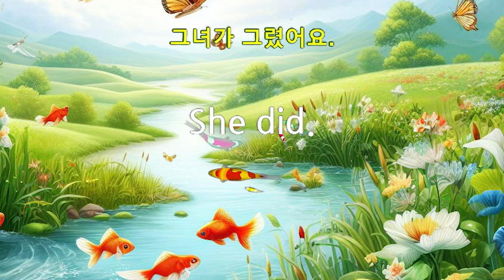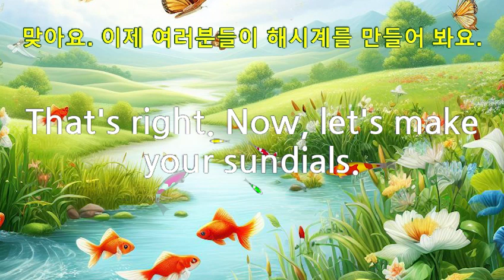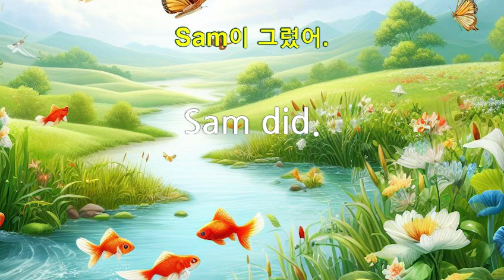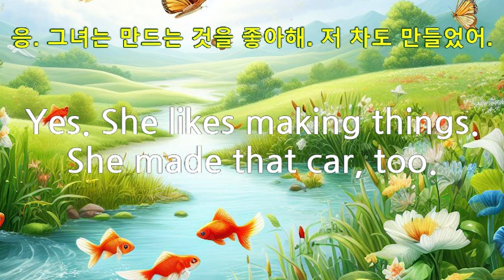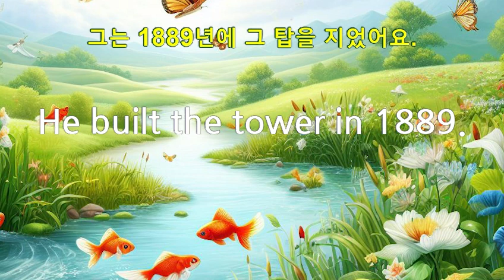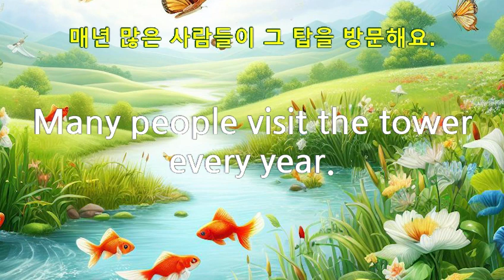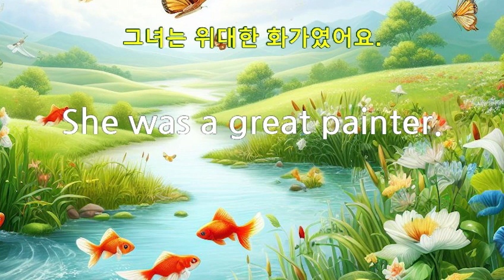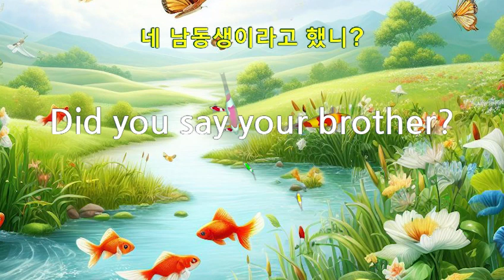배우고 익히면 쉬운영어회화 엄마표영어 초등학교영어 듣기 받아쓰기 10 Who made the tower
배우고 익히면 쉬운영어회화 엄마표영어 초등학교영어 듣기 받아쓰기 10 Who made the tower초등학교 교과서 영어 천재 함 1과